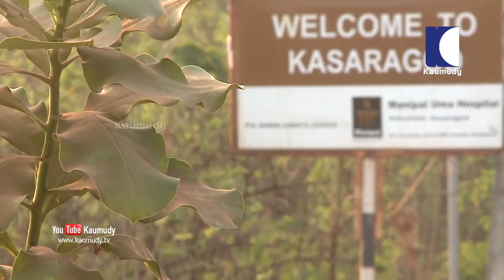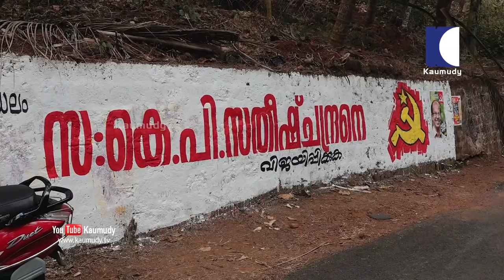Vote Varthamanam | Kasaragod | Rajmohan Unnithan | K.P.Satheesh Chandran | Ravisha Thantri